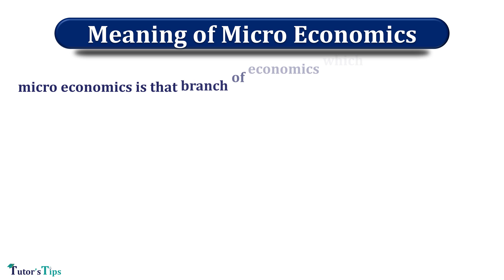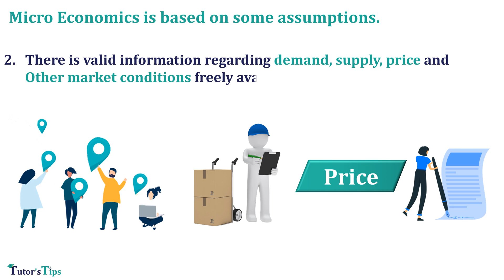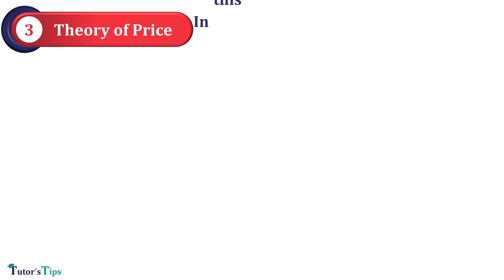Introduction to microeconomics - Meaning, Introduction & its Assumptions - Explained with animation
0:00 Introduction to microeconomics
0:08 Meaning of microeconomics
0:40 Assumptions of microeconomics
1:43 components of microeconomics
Micro Economics is that economics deals with a particular industry. A firm can use theories of microeconomics to deal with its industry changes. An industry means a group of firms or companies like Maruti Suzuki is a firm in the automobile industry.

Also, check out our article on the meaning of Micro Economics